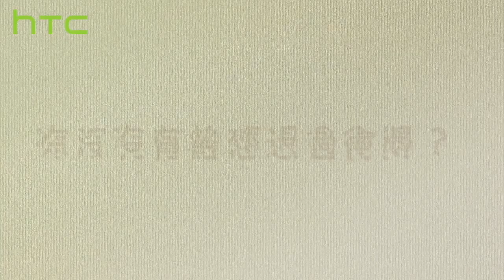HTC U12+ 溫馨母親節創意背蓋設計大賽＿得獎採訪（第三名）